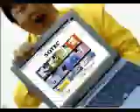Sotec 03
maenoumi played a part